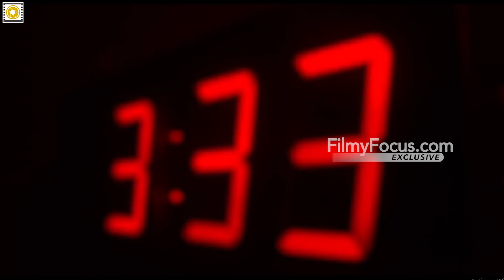முதல்முறையாக நாயகனை பயமுறுத்தும் டைம்: சாண்டி மாஸ்டரின் '3:33'